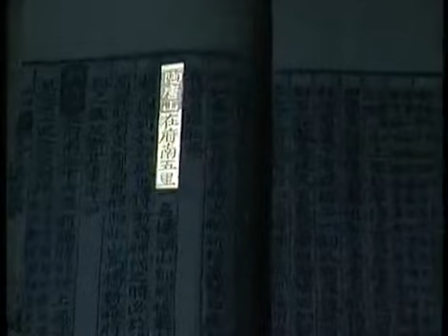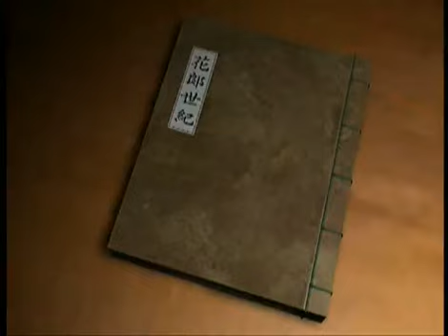역사스페셜 - Conversations with the Past 20010825 #006